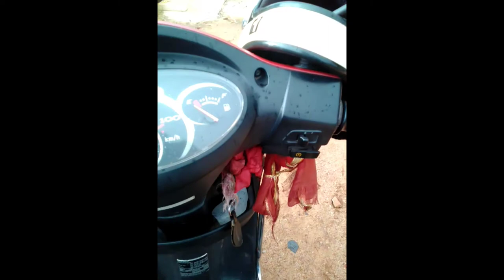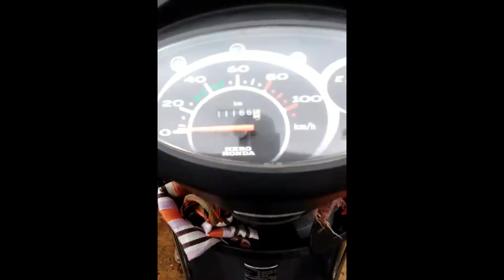PRANAVANANDA VIDYAMANDIR SCHOOL 🏫 WITH SAYAN SINGH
CHAITANYA AVENUE. DURGAPUR- 713205